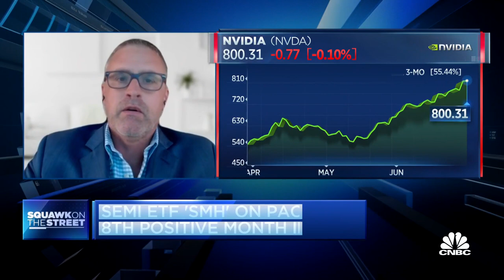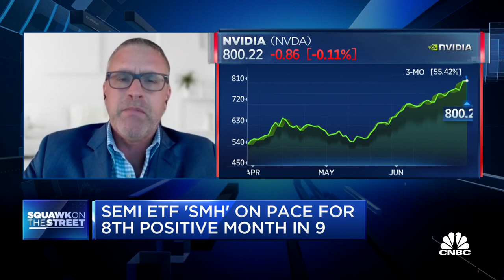Wells Fargo's Aaron Rakers gives his outlook on chip stocks heading into second half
Aaron Rakers of Wells Fargo joins "Squawk on the Street" to discuss his outlook on the chip sector as big names like Nvidia see strong gains.